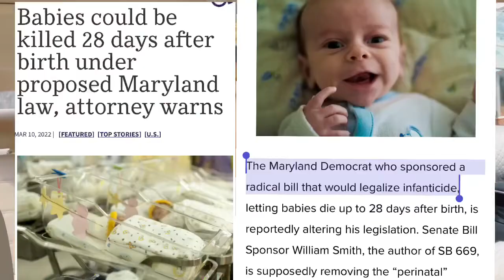Feminism or Selfishness?!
You can see what people REALLY stand for when in REALLY MATTERS! If you only come out when it benefits YOU then It’s not a true cause but your SELFISHNESS! You can keep that!